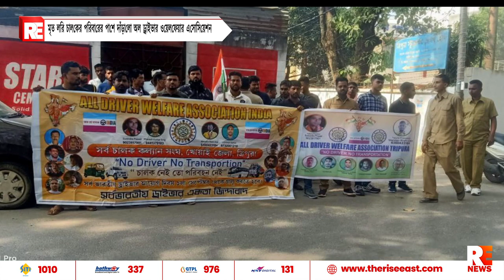মৃত লরি চালকের পরিবারের পাশে দাঁড়ালো অল ড্রাইভার ওয়েলফেয়ার এসোসিয়েশন